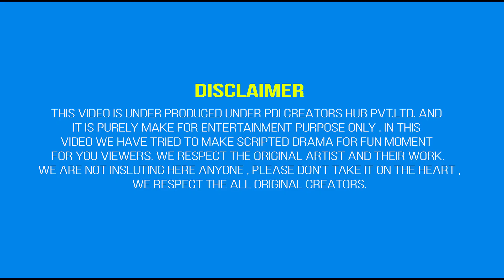Blaming Prank On My Boyfriend | Goa Wali Girlfriend